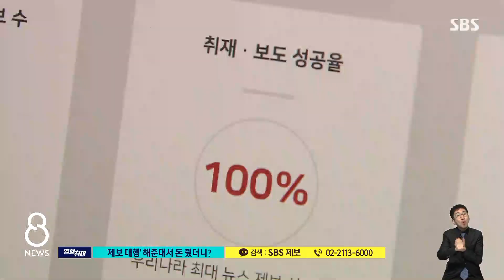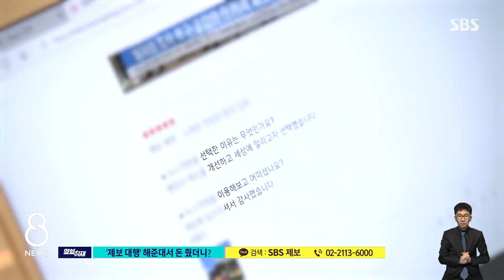"보도 성공률 100%" 뉴스 제보대행사, 직접 찾아가봤다 / SBS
[열혈취재]
최근 기자들에게 특정 형식을 갖춘 이메일이 꾸준히 들어옵니다.
이런 제보는 누가, 어떻게, 보내는 것일까요?